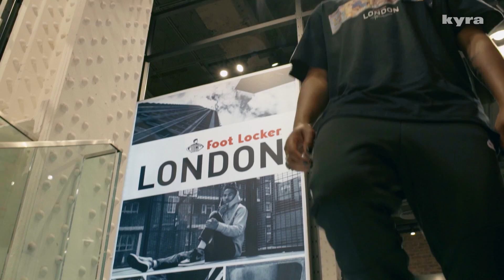Stefflon Don set us an ICONIC challenge… (for Foot Locker) | PAQ Ep #44 | A New Show About Fashion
WE WILL PICK 1 COMMENTER AT RANDOM! (VOUCHER VALID ONLY IN-STORE, WINNER MUST BE BASED IN UK/FRANCE/SPAIN/GERMANY/ITALY).

PAQ is a show about streetwear, fashion, menswear, clothes (whatever you wanna call it).

This week Stefflon Son and Foot Locker set us a challenge: Take an iconic black fit pic wearing some essential black creps from our guys at Foot Locker - sounds simple enough right?

Hmm.

Watch to see Shaq navigate nordic languages, Dex confronting gravity and Elias struggling to open a door.

Also Danny might have brought in puppies, maybe.

Massive love to the Foot Locker fam for making this episode possible, we had such a sick time making it.